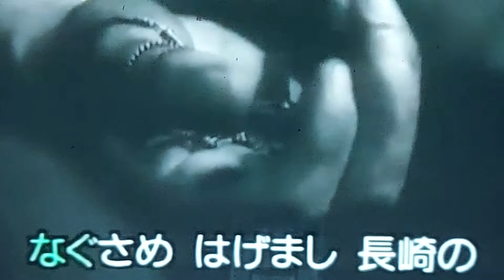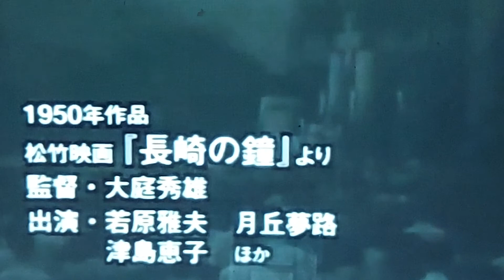長崎の鐘 ♪ 中原眞理夫